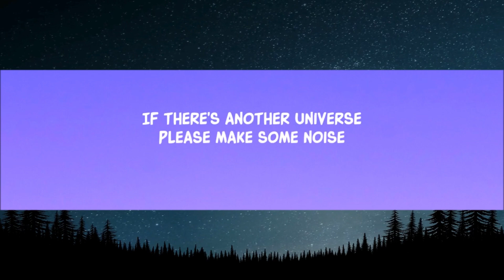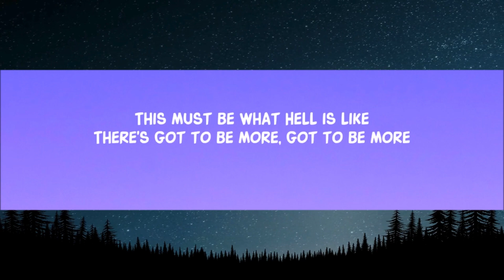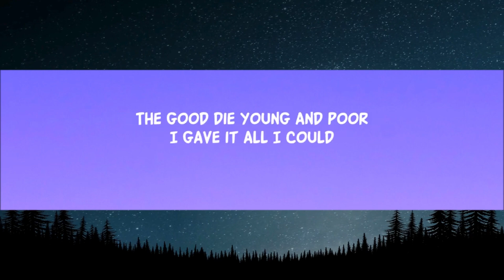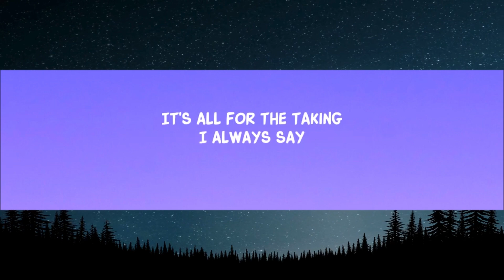Saturn (Lyrics)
Stuck in this terradome
All I see is terrible
Making us hysterical

Lyric video for Saturn by SZA on Dan Music